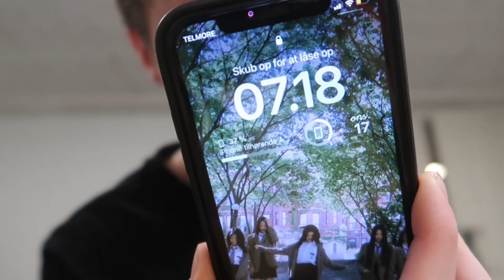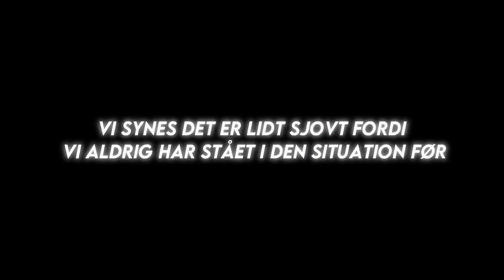SIDSTE SKOLEDAG PÅ BAKKEGÅRDSSKOLEN! 2023 ⭐️